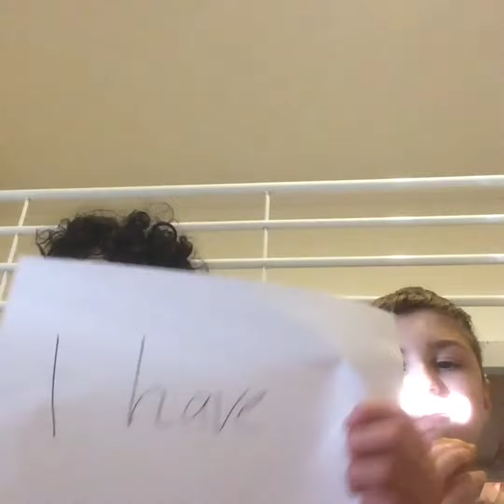Never have i ever